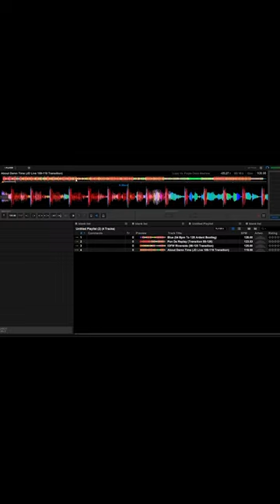60s DJ Tips | Dynamic Analysis trên rekordbox